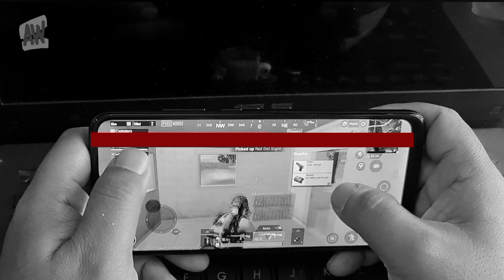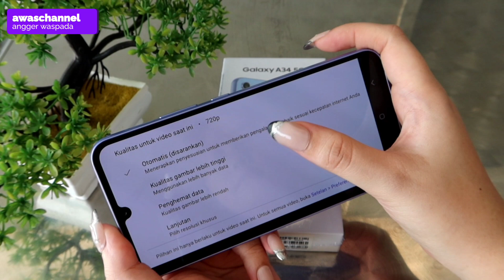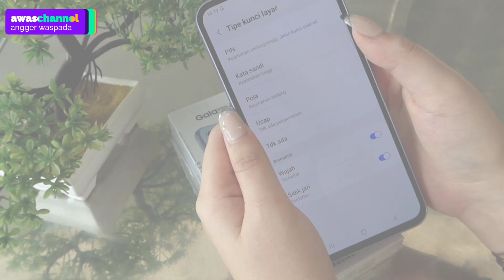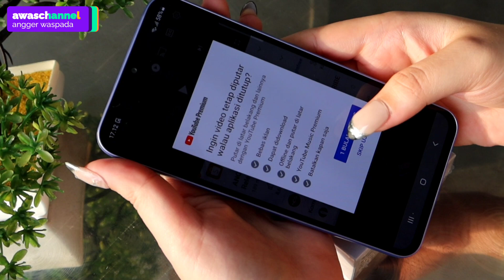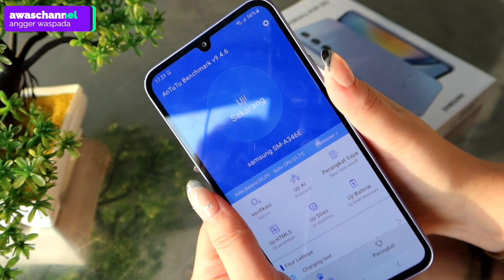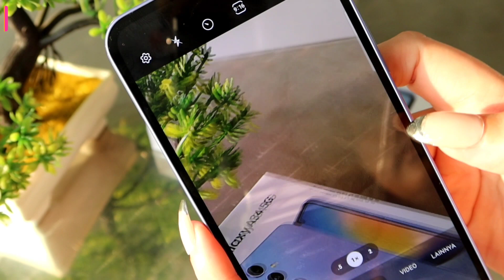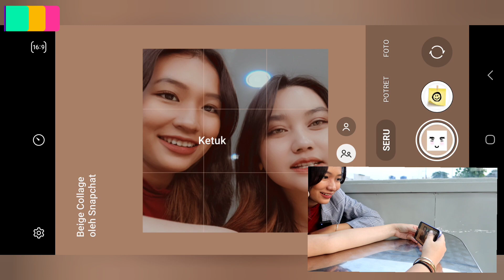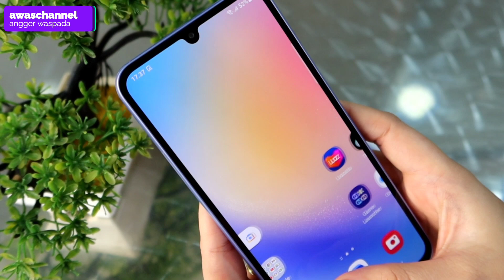Unboxing & Review Samsung A34 5G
Unboxing Samsung A34 5G
Review Smarthone  Samsung A34 5G
Tes Performa Antutu
Tes Gaming
Tes Kamera
Tes Speaker